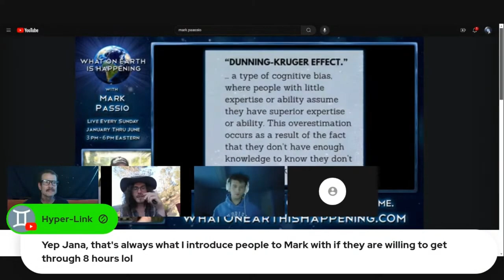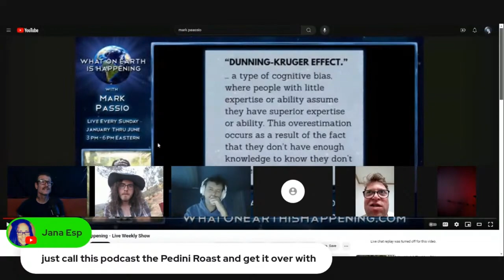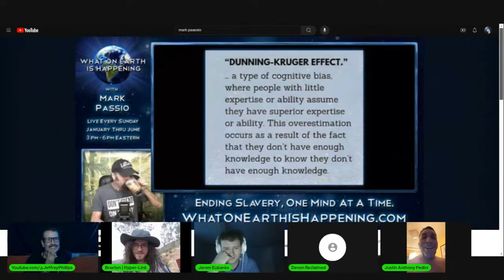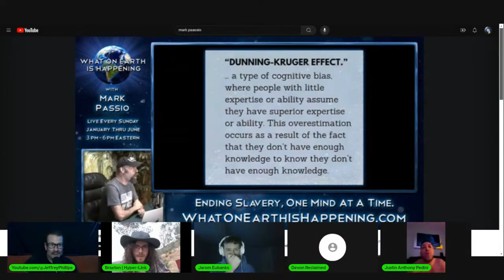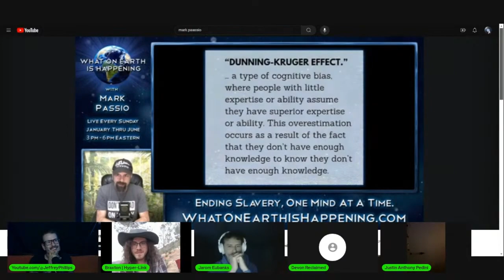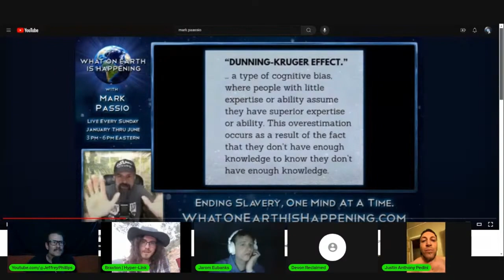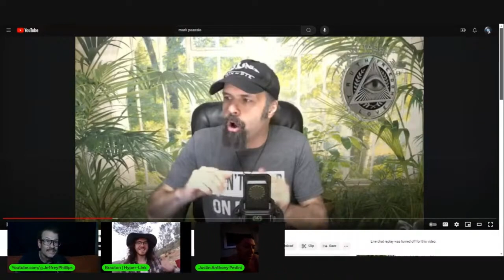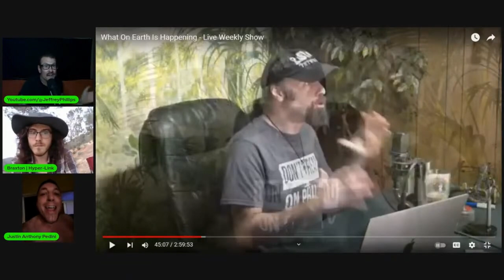Justin Pedini Turns Into Demon On Podcast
One great work network member @SOLIDPEDINI turns into a demon after being confronted